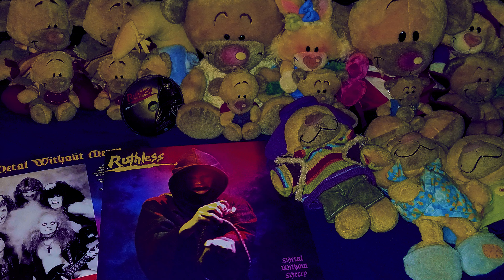Ruthless (US) - Metal without Mercy (1984) / 4k / Ultra HD / Remaster 1997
Selfmade video with 3D effects & pix!

This is the first time I used some pictures I created with DeepAI. Fits not bad ... "Metal without Mercy" is one of my favorite EPs. It's Heavy Metal in its purest shape! Enjoy!!